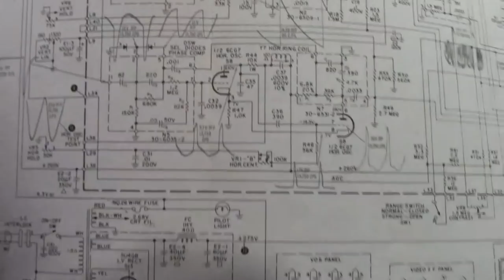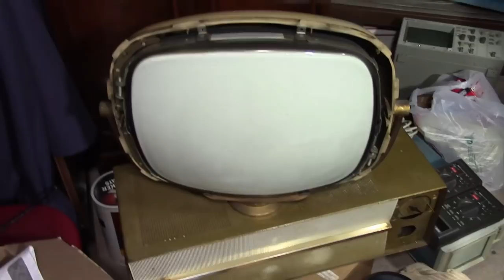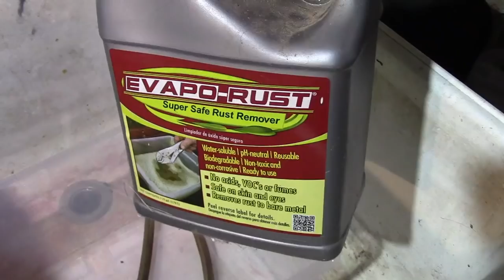Filthy Philco Predicta Siesta resto p7o?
New octal sockets arrived, a look inside it's head and some thoughts on brass plating.